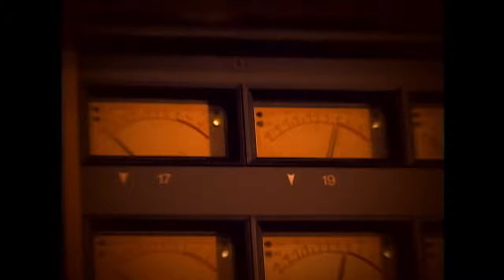GARNET CROW「flying」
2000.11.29 GARNET CROW 6th Single
「flying」Music Video